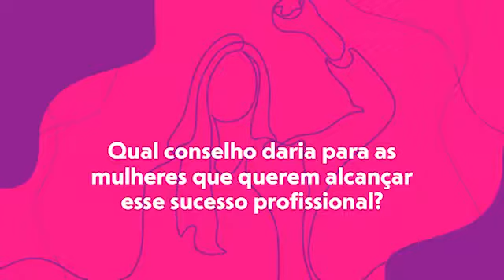Mês da mulher